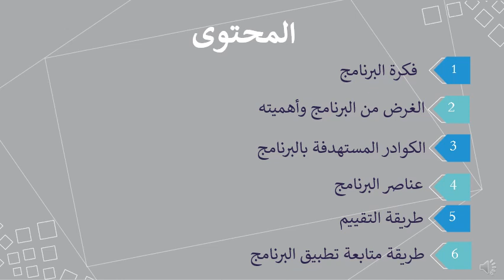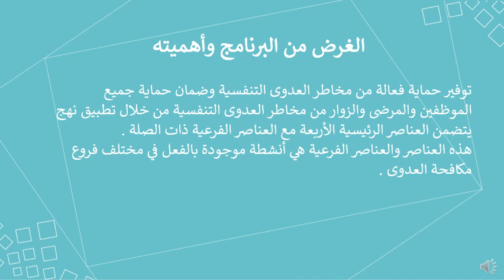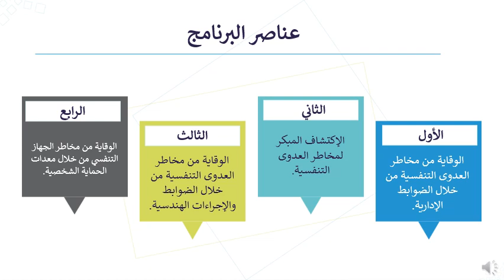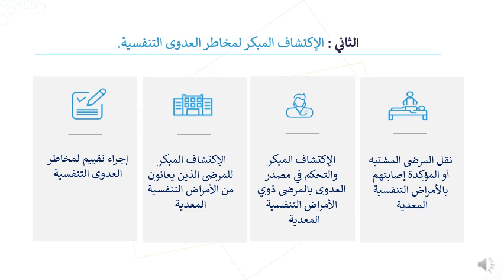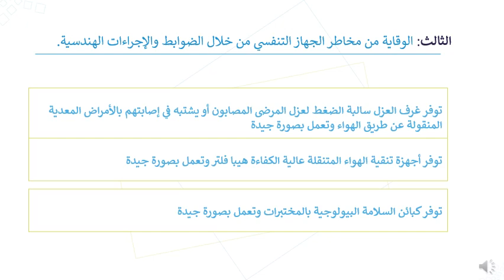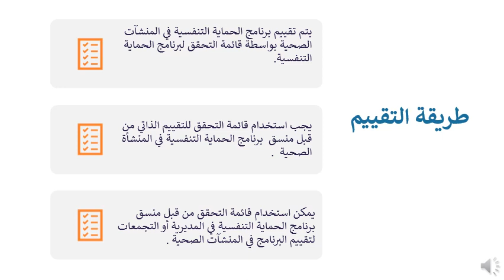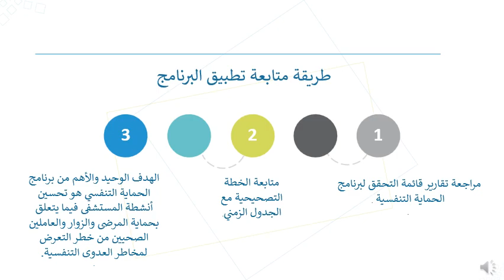Introduction in Respiratory Protection Program